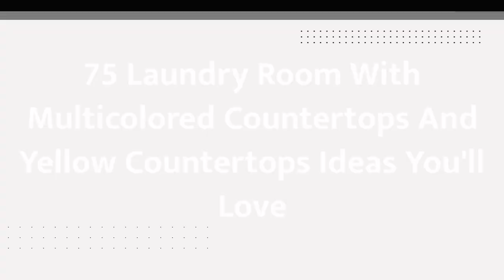75 Laundry Room With Multicolored Countertops And Yellow Countertops Design Ideas You'll Love ♡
0:00:00 - Intro
0:00:12 - Laundry Room With Multicolored Countertops And Yellow Countertops Design Ideas You'll Love: Inspirations 1 to 25
0:03:03 - Laundry Room With Multicolored Countertops And Yellow Countertops Design Ideas You'll Love: Inspirations 26 to 50
0:06:07 - Laundry Room With Multicolored Countertops And Yellow Countertops Design Ideas You'll Love: Inspirations 51 to 75